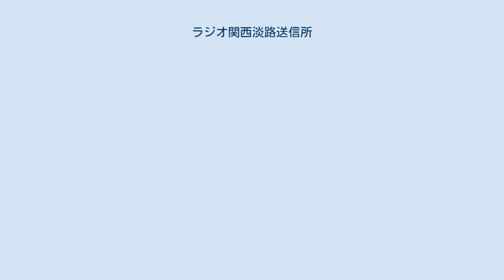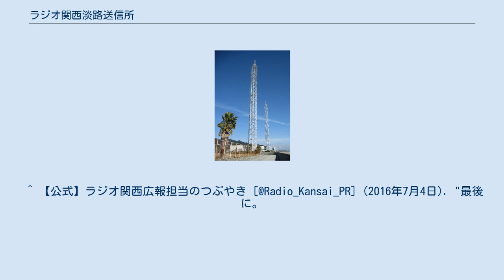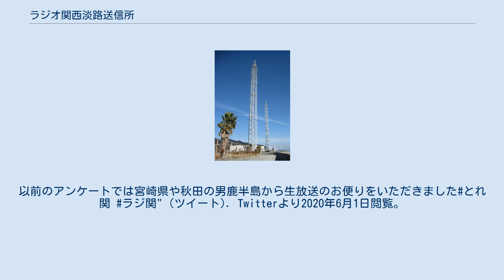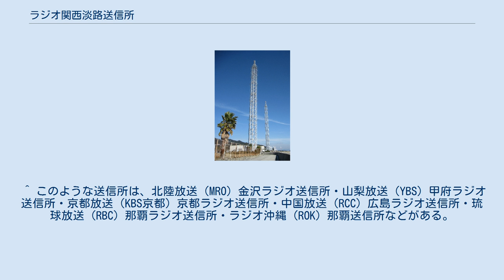ラジオ関西淡路送信所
ラジオ関西淡路送信所 地図 ラジオ関西淡路送信所（ラジオかんさいあわじそうしんじょ）は、兵庫県淡路市にあるラジオ関西の送信所である。
 兵庫県をはじめ近畿地方（関西広域圏）の広範囲に電波を発射している。
現在は淡路市小磯1番地1にあるが、以前は同市岩屋（淡路島の北端）にあった。
旧送信所近くを通る明石海峡大橋建設工事に伴って、電波障害が見込まれたため本州四国連絡橋公団（現本州四国連絡高速道路株式会社）の負担で移設され、1994年の11月23日から運用を開始した。
 およそ2か月後に阪神・淡路大震災が発生。
当時須磨区にあった本社スタジオは大きく損壊して使用不可能になったが、送信所を移したばかりで、老朽化により倒壊の恐れがあった旧送信所も解体済みであったことから、結果的に放送全面停止という最悪の事態は免れた。
 現送信所は1998年まで運航していた淡路フェリーボートの大磯港に隣接した場所にあり、フェリー廃止後の周辺は三洋電機の事業所や本四海峡バスの大磯営業所、太陽光発電施設が設置されている。
 ^ 【公式】ラジオ関西広報担当のつぶやき [@Radio_Kansai_PR] (2016年7月4日). "最後に。
 ラジオ関西の周波数は日本でも1.2位を争うほど良く飛ぶ電波です。
遠くは広島、名古屋も条件を合わせると聞くことができます。
以前のアンケートでは宮崎県や秋田の男鹿半島から生放送のお便りをいただきました#とれ関 ラジ関" (ツイート). Twitterより2020年6月1日閲覧。
 ^ このような送信所は、北陸放送（MRO）金沢ラジオ送信所・山梨放送（YBS）甲府ラジオ送信所・京都放送（KBS京都）京都ラジオ送信所・中国放送（RCC）広島ラジオ送信所・琉球放送（RBC）那覇ラジオ送信所・ラジオ沖縄（ROK）那覇送信所などがある。